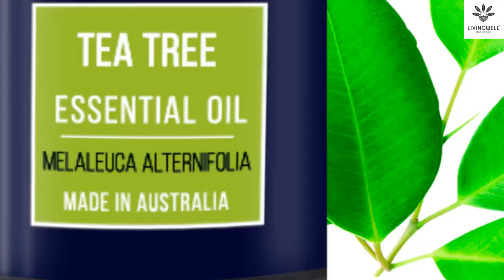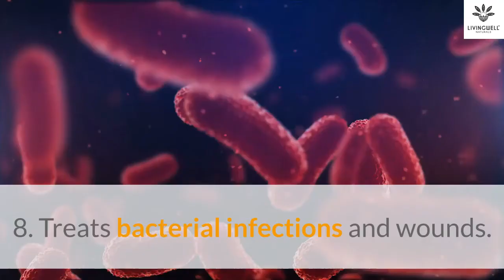Discover the 8 benefits of Tea Tree Oil.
This video features the 8 benefits of tea tree oil (botanical name: melaleuca alternifolia). Made in Australia. 8 featured benefits are treats bacterial infection, cough and cold, hair loss, acne, burn or wound healing process, insect repellent, blood circulation and energy rejuvenation and viral infection.
It is recommended to place some onto your mask during the times of infection such as covid19 for better protection.